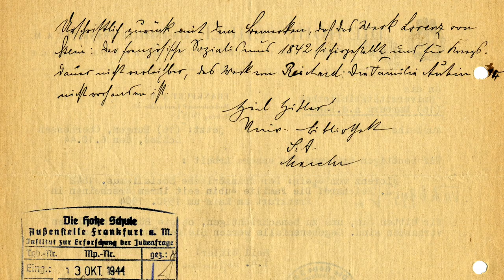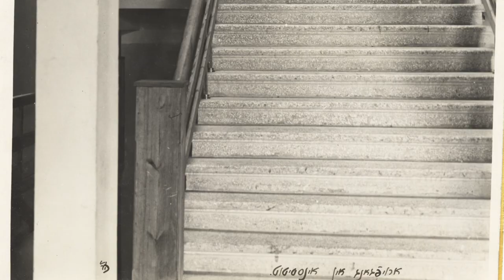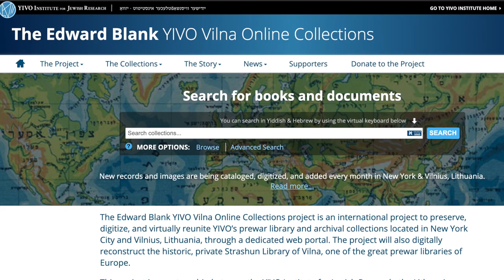A Brief History of the Paper Brigade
A brief, fast-paced history of the Paper Brigade, a group of poets and scholars who risked their lives to smuggle Jewish books and materials from YIVO’s collections during World War II. Using a variety of photos and books from YIVO's collections, Eddy Portnoy (YIVO’s Academic Advisor & Exhibitions Curator) delves into the harrowing story of how these materials escape destruction at the hands of the Nazis and the Soviet Union.